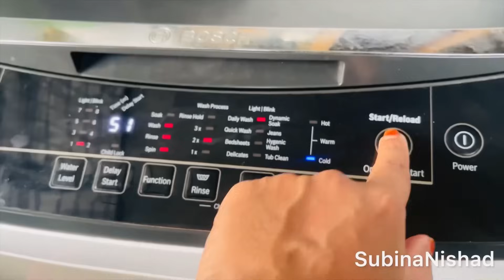A day in my life# kitchen cleaning # simple lunch recipes# Subina Nishad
5:30 Am Morning Routine

5:30 Am to 12:30 Pm

5:00 Am Morning Routine

5:30 Am Morning Routine

6:00 AM Morning Routine

5:30 Am Morning Routine | Back to School

6:00Am Morning Routine |Busy Morning Routine

5:30 Am Morning Routine | Busy Morning Routine